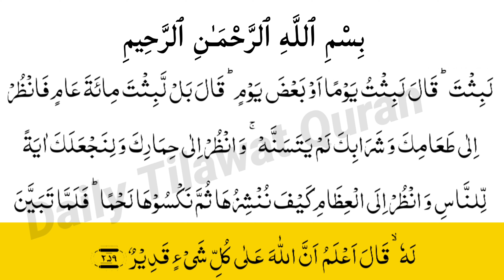Surah Al Baqrah || Surah Baqrah By Osama Azhar || Part 42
insha Allah Today In This Video We Will Learn And Memorize surah Al Baqrah Part 42

Cover Topic :-

1. surah al Baqrah
2. surah Baqrah
3. Surah Baqrah
4. Surah Al Baqrah Full
5. Learn Surah Al Baqrah
6. Tilawate Surah Al Baqrah
7. Beautiful Tilawate Surah Baqrah
8. part 42

The Channel You Have Visited Daily Tilawte Quran Is Almost About  Tilawte Quran,Qirat,Dua,Hadith And Islamic Information Content.

Daily Tilawte Quran